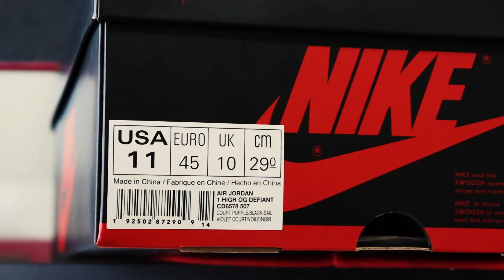【iPad ゲームコントローラー】iPad OS で PS4 のコントローラーがそのまま使えるようになったぞ！【iPad Pro】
iPad OS で、PlayStation 4用の「DUALSHOCK 4」Bluetooth対応ワイヤレスコントローラーが使えるようになる。新しい iPad OS の正式リリースは10月1日です。

というわけで、PS4のコントローラー「DUALSHOCK 4」を使ってiPad OS ベータ版を搭載した iPad Pro で、ペアリングして PS4 のリモートプレイアプリでも使えるのか試してみた。ちなみに iPad 専用ゲームで PS4 コントローラーは使えた。秋にスタートする「Apple Arcade」がより楽しみになってきた。

新しいOSに対応している iPad はこんな感じです。
12.9-inch iPad Pro
11-inch iPad Pro
10.5-inch iPad Pro
9.7-inch iPad Pro
iPad (第6世代)
iPad (第5世代)
iPad mini (第5世代)
iPad mini 4
iPad Air (第3世代)

詳細は記事でも紹介してますのでご覧下さい。

⬇️PS4 ワイヤレスコントローラー(DUALSHOCK 4)

【関連動画】

・【ipad おすすめゲーム】 PS4コントローラーで動くゲームを検証してみた！

・僕が良くやっているiPadの使い方3つ紹介【iPad Pro ならではの用途やメモ書き・プログラミングをピックアップ】

・【iPadでマウスが使えるのは快適】iPadOSを実際に使ってみると非常に便利

おつまみ感覚リスキーについて

【BLOG】おつまみ感覚で日々を気楽に楽しむヒントを"毎日"発信中

動画で使用している撮影機材
■ Canon EOS Kiss X9i